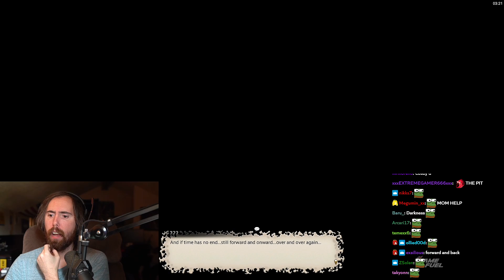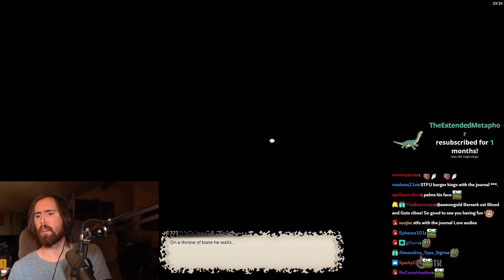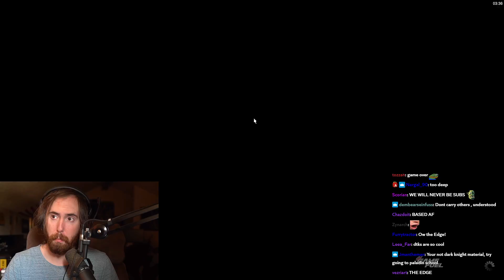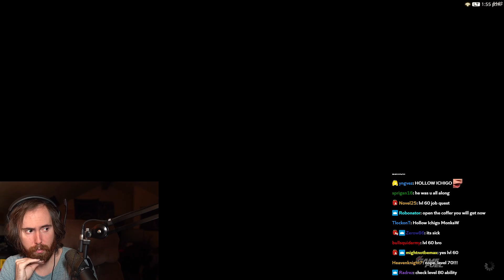Asmongold Becomes a Dark Knight in FFXIV & LOVES IT!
HEAVENSWARD BEGINS! Asmongold has just unlocked the Dark Knight and begins his journey for one of the most exciting jobs in FFXIV, enjoy the full questline so far and an incredible surprise at the end! FINAL FANTASY 14 - DAY 12!